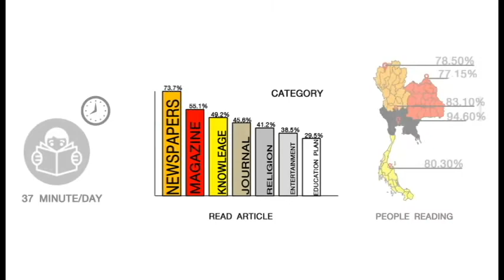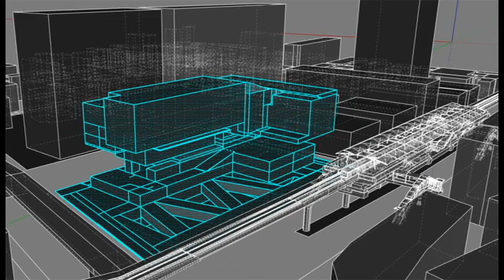THESIS 2014 RMUTT-MV 1-CODE0056-BANGKOK CREATIVE MEDIA LIBRARY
FACULTY OF ARCHITECTURE RMUTT

PRESENTATION BY : MR.NATTAPOL LORACH

CREDIT SOUND : HOME - DREAM THEATER